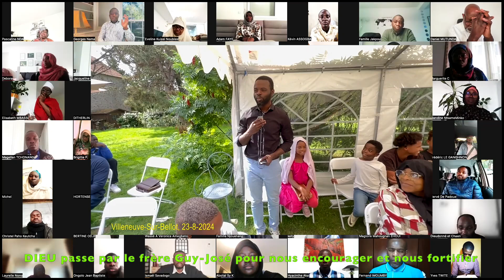DIEU passe par le frère Guy-José pour nous encourager et nous fortifier